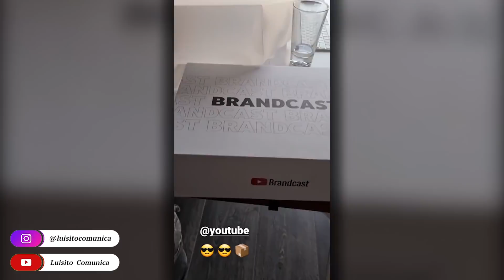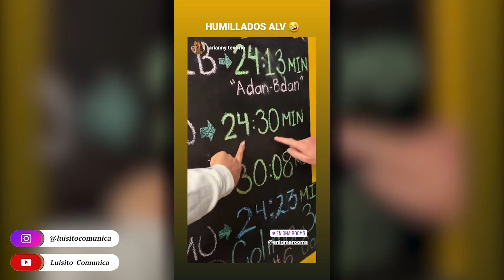Nueva iluminación para mi terraza 😍💡| Luisito Stories | 12/11/2020